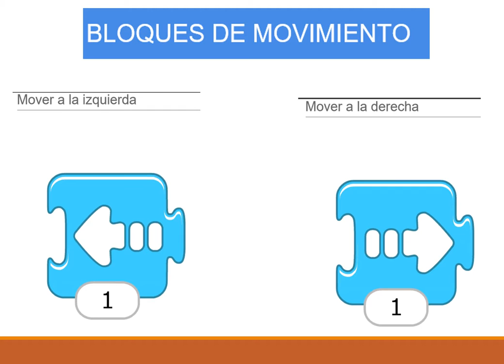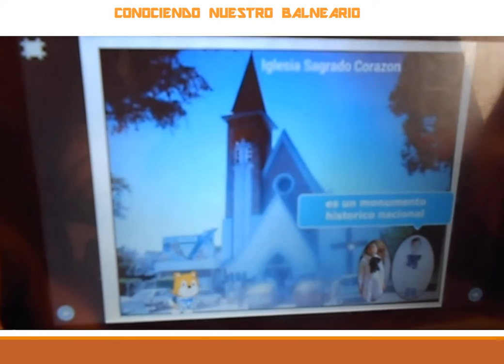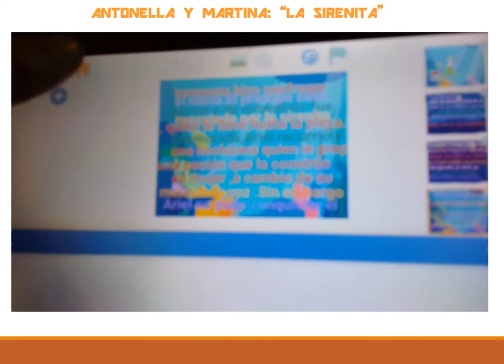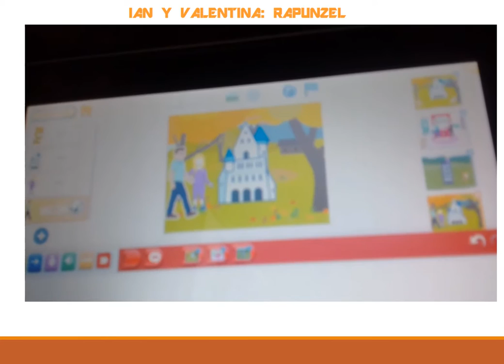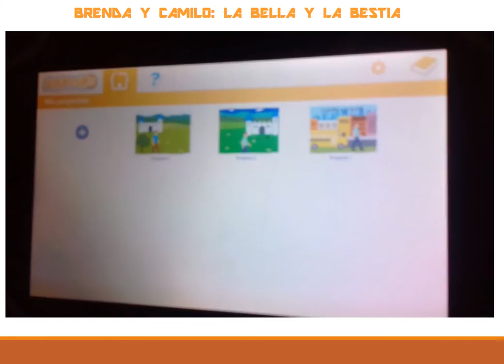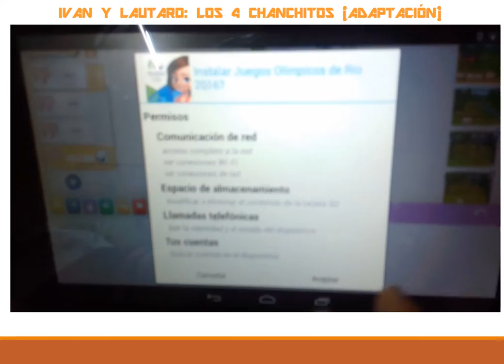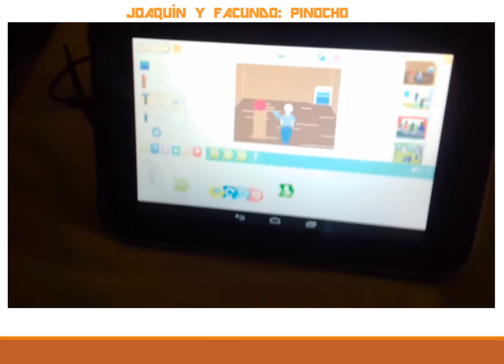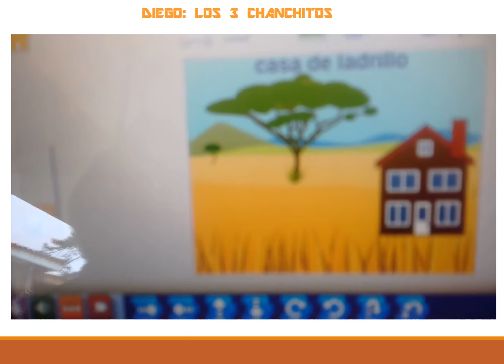CUENTOS SCRATCH PUENTE